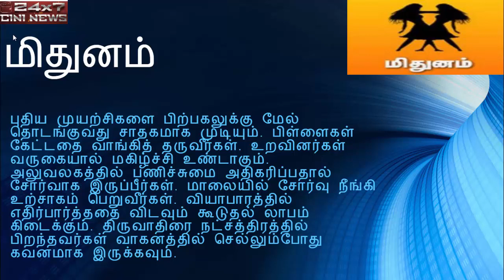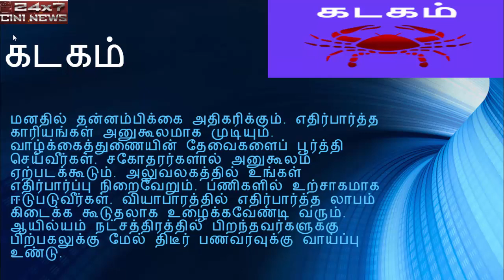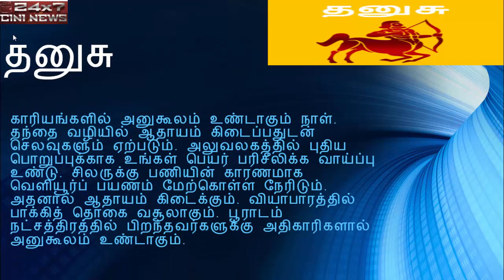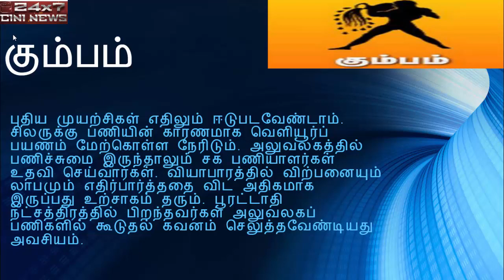இன்றைய ராசி பலன் – 04-06-2018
Rasi Palan | இன்றைய ராசிபலன் | Get Daily .
Horoscope | இன்றைய (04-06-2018) உங்கள் ராசிபலன்!!
Astrology | Daily Horoscopes | Weekly Horoscopes | Monthly .
Astrology, palan, Jathagam, jathaga palan, jathaga kanippu
இன்றைய ராசிபலன் தனுசு

இன்றைய விசேஷம்

தினமணி ராசிபலன்

கன்னி ராசிபலன்

சன்டிவி ராசிபலன்

2018 ராசி பலன் கும்பம்

விருச்சிகம் ராசிபலன்